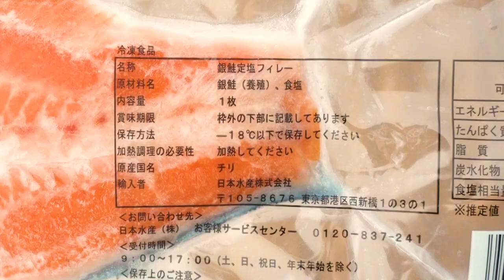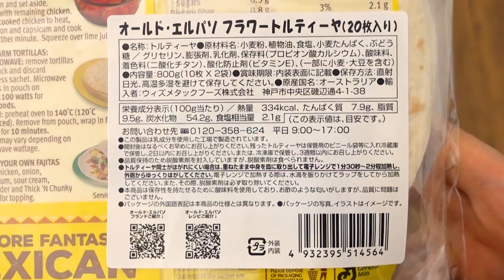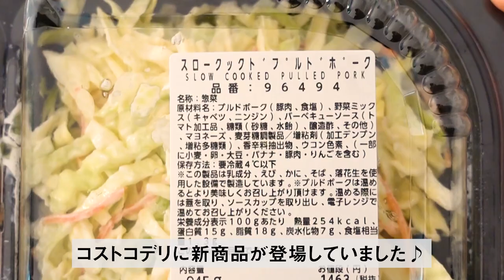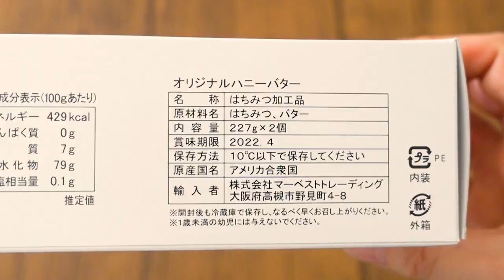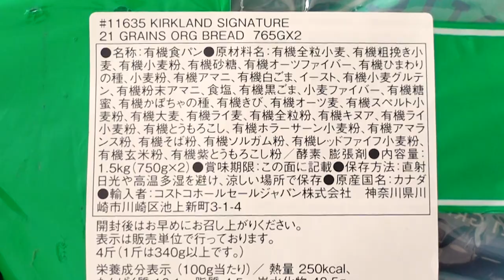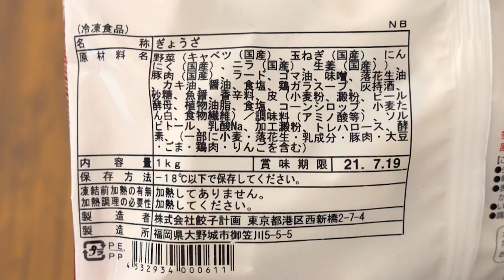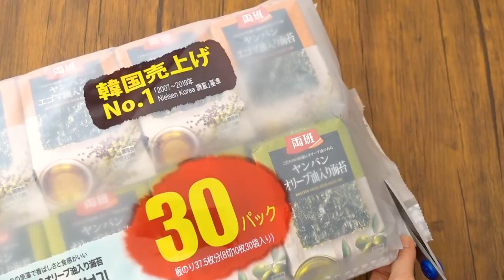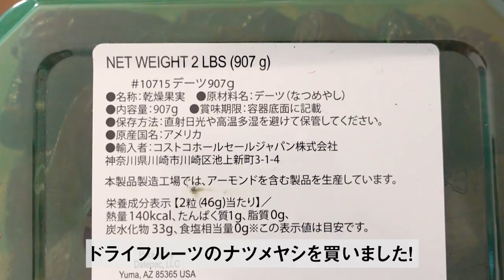コストコおすすめ購入品2021年2月第2弾！定番リピート＆おすすめ商品と料理の紹介 COSTCO JAPAN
コストコおすすめ購入品の2021年2月第2弾をアップしました。
保存方法や料理と食レポもありますので、よかったらゆっくりとご覧ください。

▼コストコ購入品2021年2月第1弾はこちら▼

おすすめ商品やご質問などは、お気軽にコメントいただけますと嬉しいです。

‹動画で紹介しているコストコ購入品›
00:16 チリ産 冷凍定塩銀鮭フィレ・甘口
02:30 OLD ELPASO フラワートルティーヤ
03:53 スロークックド プルドポーク
05:09 ハニーグローパイナップル
06:48 Downey's ハニーバター
08:13 21穀オーガニックパン
09:01 ローストオニオンチェダーディップ
10:01 餃子計画 冷凍生餃子
11:07 旨辛トッポギ＆ヌードル
12:08 エゴマ油入り海苔＆オリーブ油入り海苔
13:17 カナダ産三元豚ロースしゃぶしゃぶ
14:23 マジョールデーツ

‹動画内で紹介している料理›
03:04 セブンイレブン風ハム＆チーズブリトー
05:39 パイナップルボートの切り方
07:30 フライパンで簡単焼きりんご
14:56 お砂糖を使わないデーツあんこ

I share with you our Costco Haul in japan.

‹Costco item name and timestamp›
00:16 Salmones Antartica Chile Salted Coho Salmon Fille
02:30 OLD ELPASO Flour Tortillas
03:53 Slow Cooked Pulled Pork
05:09 Del Monte Honey Glow Pineapple
06:48 Downey's Honey Butter
08:13 Kirkland Organic Loaf 21 Whole Grains And Seeds
09:01 BLUE MOOSE Roasted Onion Cheddar Dip
10:01 Gyouza Keikaku Frozen Raw gyouza
11:07 O'taste Hot Topokki
12:08 Yangban Roasted Laver With Perilla & Olive Oil
13:17 Canada Pork Shabu shabu
14:23 NATURAL DELIGHTS Fresh Medjool Dates

‹cooking›
03:04 Seven-Eleven style ham & cheese burrito
05:39 How to cut a pineapple boat
07:30 Easy roasted apples in a frying pan
14:56 Sugar-free dates anko